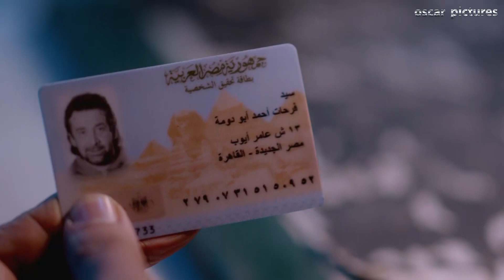😂😅 لما تروح القسم عشان تدخل زيارة لابوك و تعمل حوار علي امين الشرطة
تتناول أحداث المسلسل في إطار درامي وتشويقي كواليس رجال الأعمال، وعلاقاتهم بالسلطة، ونهبهم لقوت الشعب، واستغلال علاقاتهم برجال السلطة وقادة مؤسسات الدولة، حيث يلعب (حسين فهمي) دور أحد رجال الأعمال الذي يهرب خارج (مصر) بثروته التى سرقها، ويلعب (كريم عبد العزيز) دور شاب من طبقة متوسطة وينفق بالاشتراك مع والده على أخوته يعمل كحارس أمن لرجل الأعمال .
ﺇﺧﺮاﺝ: وائل عبدالله (مخرج)  أحمد سامح (سكريبت حركة)
ﺗﺄﻟﻴﻒ: وليد يوسف (مؤلف)  وائل عبدالله (مؤلف)
طاقم العمل: كريم عبدالعزيز  حسين فهمي  محمد لطفي  منة فضالي  تامر ضيائي  محمد أبو داود